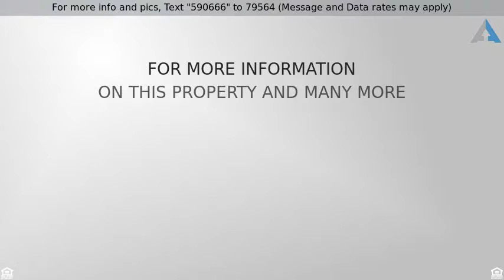Priced at $829,000 - 7417 VIA RIMINI Street, Las Vegas, NV 89131